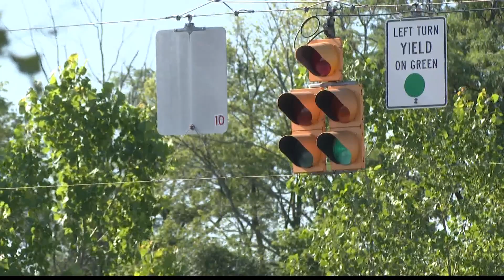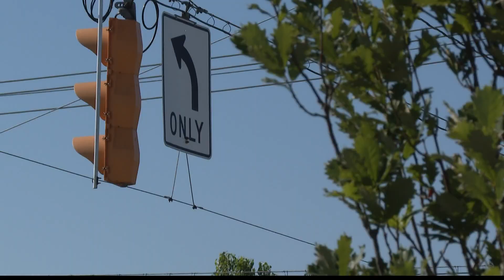Traveling for July 4? What to know before you hit the road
According to its pre-holiday predictions, AAA expects nearly 50 million people to travel more than 50 miles from home June 30 through July 4.